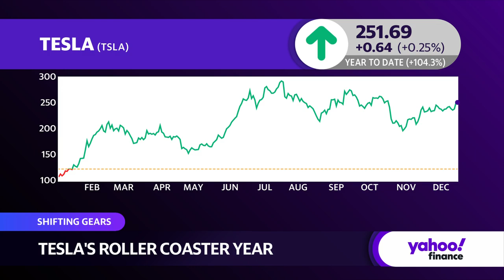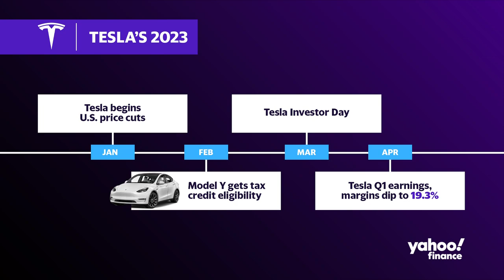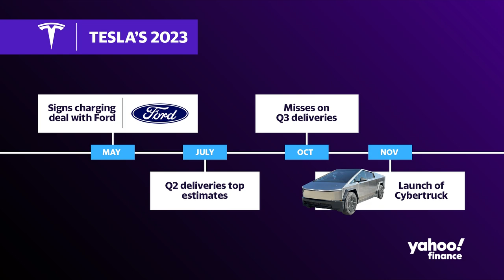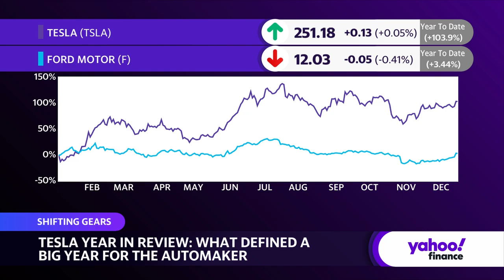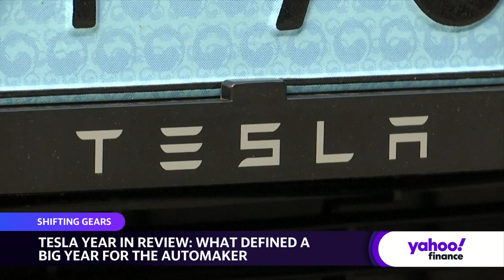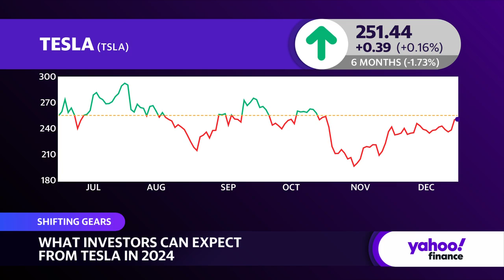Tesla brand hurt by Elon Musk antics, investor details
Tesla (TSLA) has had a rollercoaster of a year with price cuts, recalls, and more. At the top, CEO Elon Musk has made headlines for controversial statements and actions with his other venture, X.com, compounding the turbulence for Tesla. Gary Black, The Future Fund LLC Managing Partner, joins the Live show with Yahoo Finance Reporter Pras Subramanian to discuss Musk's statements and actions and whether or not investors and Tesla itself will feel the impact of them in the long term.

Black expounds upon the impact of Musk on Tesla: ""People love Musk or they hate him. There's no in between."" He continues on to say ""You have to, even as a bull, acknowledge that the brand has taken a hit this year because of Musk's, we call antics, when he berates the advertisers, and uses a curse word because you paused the advertising. That's silly. It doesn't help the Tesla brand. Whether we like it or not, the Tesla brand... Musk is part of the Tesla brand. He's one of the few CEOs, when people think about the brand, they also think about the CEO."